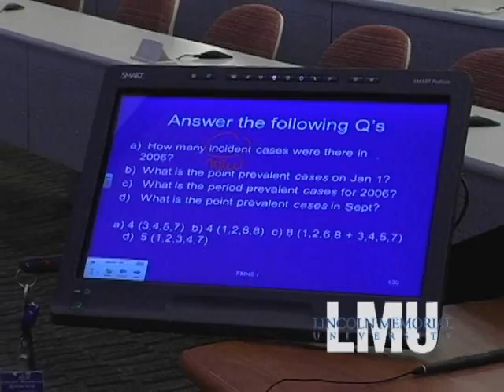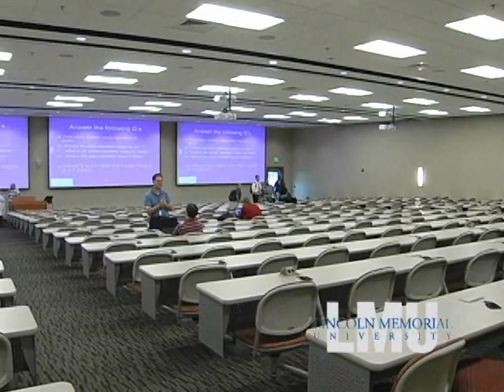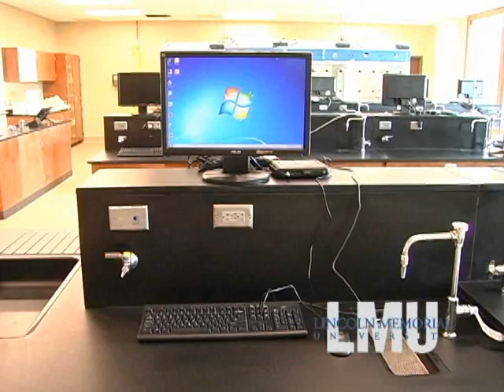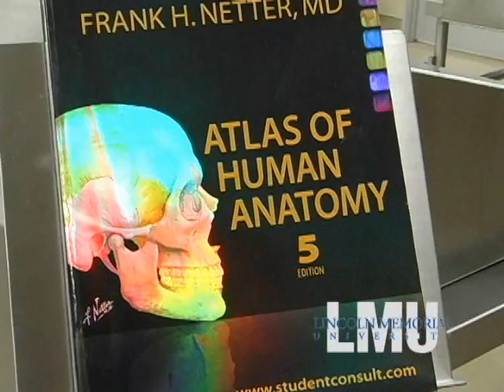Lincoln Memorial University Dedicates New Math & Science Building.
On Friday October 12, 2012, Governor Bill Haslem joined Lincoln Memorial University in dedicating the new Math and Science Building on the main campus in Harrogate, TN. Join Ashley Hurley, and Adam Plyler as they document this special day.  At the end of the story enjoy a tour video created by Sigmon Communications.